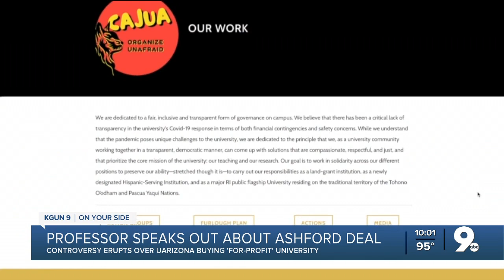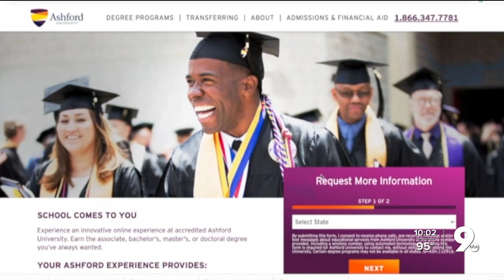UArizona professor speaks out about Ashford University acquisition